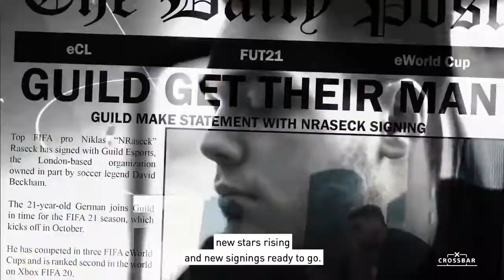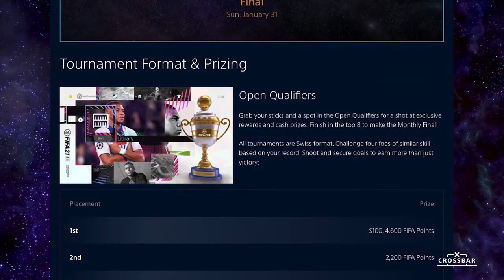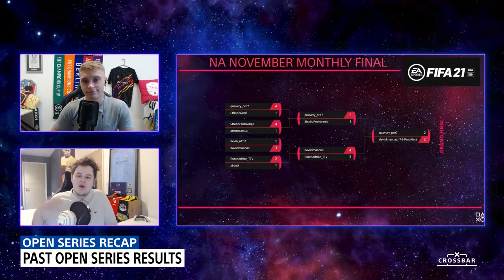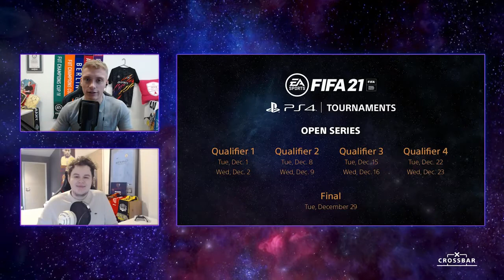PlayStation Guide: FIFA 21 - Crossbar: FGS Qualifiers, FUT Freeze, Best Formations PS Competition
- More By PlayStation
FGS recap, FUT holiday cards are here, and new ways to play FIFA on PlayStation are coming to the Open Series in this episode of Crossbar.

Also Watch:
PlayStation Guide: FIFA 21 - Crossbar: FGS Qualifiers, FUT Freeze, Best Formations PS Competition Center

PlayStation Guide: World of Tanks: Action Heroes - The Draugen Challenge PS4

PlayStation Guide: NBA 2K21 - Next Gen is Game PS5, PS4